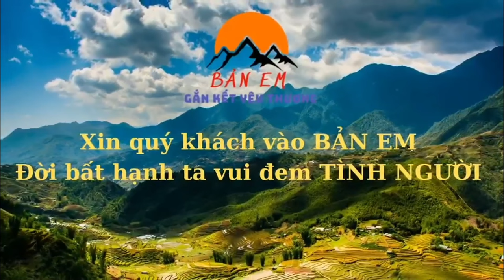CĂNG EM QUÂN NHẠT ĐƯỢC SỐ TIỀN KHỦNG EM QUÂN ĐƯA RA Ý KIẾN VÀ CÁI KẾT KHÔNG NGỜ